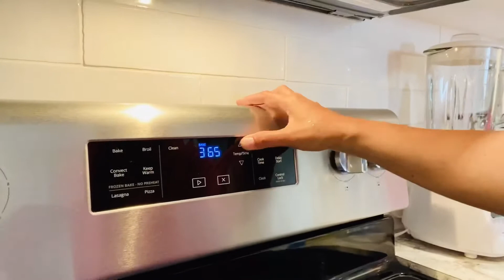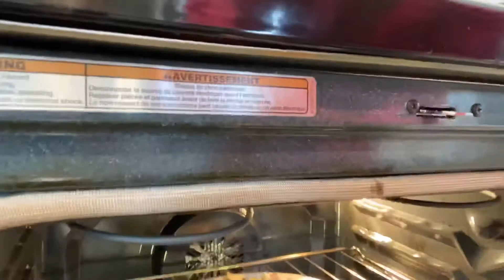Shake ‘n Bake chicken And bake potato